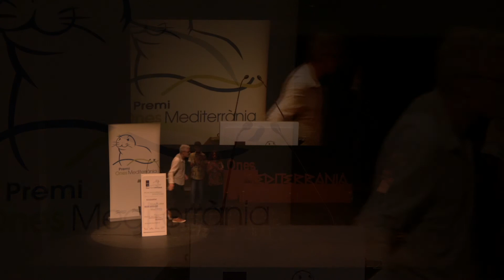Gustavo Duch – Premis Ones 2022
Gustavo Duch recibe el “Reconocimiento de la RIET Ernesto Cardenal” de los Premis Ones 2022, por su activismo sobre la soberanía alimentaria y por usar el poder de la palabra para concienciar.

El 10 de junio de 2022, los Premis Ones Mediterrània volvieron a hacer historia, llenando el Teatre Metropol de Tarragona, bajo el lema: “28 años de compromiso”. Una noche en la que se entregaron 11 premios y menciones a entidades que luchan día tres día por un mundo mejor.

Con  Gustavo Duch, Environmental Defense Fund, Racing CF Bonavista, la Oficina del Mediterráneo de la IUCN, Pilar Requena, la lucha de las mujeres afganas, CBD-Hábitat, Napi, la Plataforma Nacional por los Derechos Gitanos, Stop Ecocidio y Puri Canals.

También con el Bosque Habitado, Mayte Carrasco y Cristina Gallach, Arturo Larena y Ángel Juárez, presidente de Mare Terra Fundació Mediterrània.